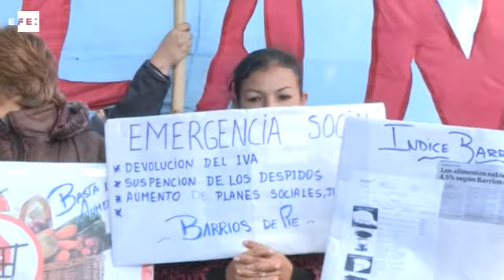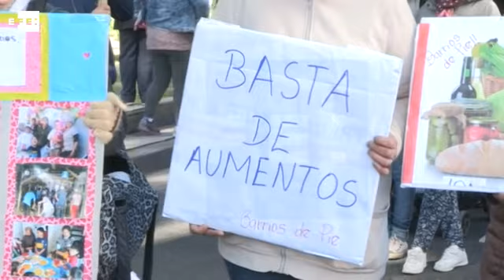Argentinos protestan frente al Congreso pidiendo que se declare la emergencia social en el país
Buenos Aires, 11 may (EFE).- (Imágenes: María Arce)

Varias organizaciones sociales convocaron hoy a cientos de argentinos en una marcha que recorrió varias calles del centro de Buenos Aires y que rodeó el Congreso nacional para pedir que el Gobierno declare la emergencia social en el país tras los efectos de los continuos aumentos de precios.

Palabras: efe,argentina,protesta,emergencia,social